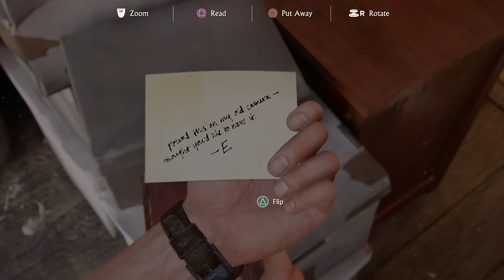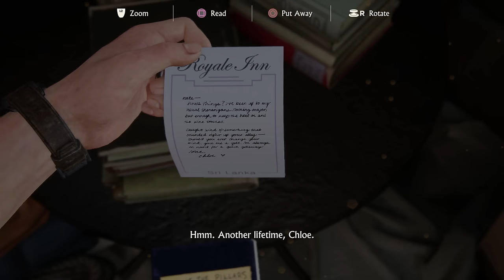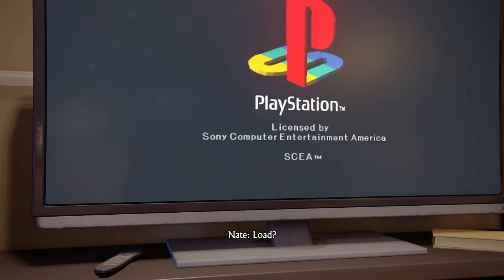Uncharted 4: A Thief's End | Let's Play! (Diving for Junk & Playing Crash Bandicoot!) (PART 3) (PS4)